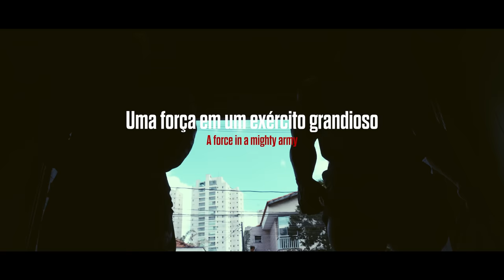UMA GRANDE PROMESSA NO BODYBUILDING MUNDIAL! | *novo darkness*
Ele é uma grande promessa, competindo recentemente, o novo Darkness mostrou-se ser digno de fazer parte do time mais hardcore do Brasil.
"Onde tem sacrifício, tem sucesso."